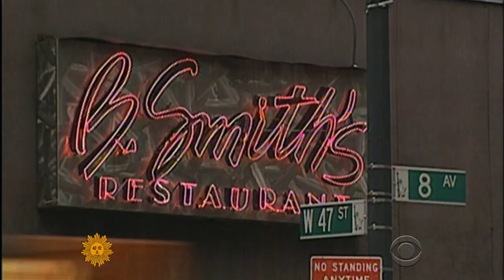Restaurateur B. Smith reveals she has Alzheimer's disease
B. Smith, the restaurant owner, designer and decorator, spoke with Dr. Jon LaPook for "Sunday Morning," revealing she suffers from Alzheimer's disease. Though her symptoms have progressed, Smith continues to have the same positive outlook that helped make her famous.